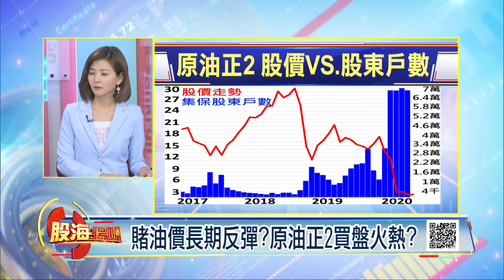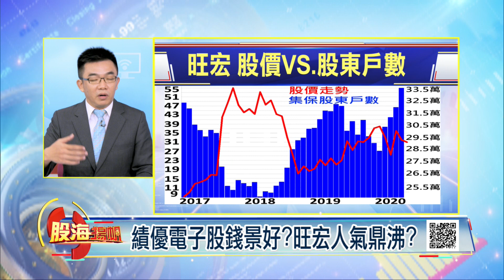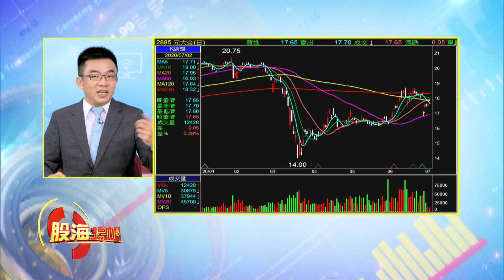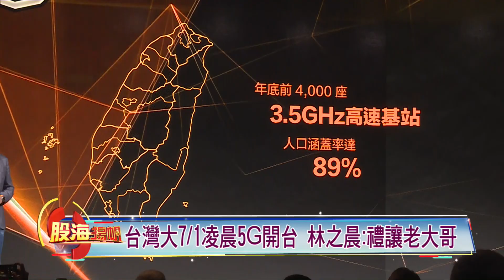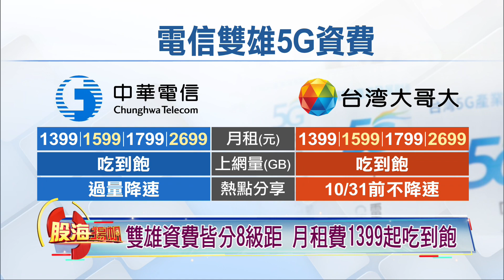賭油價長期反彈?原油正2買盤火熱?新手股市練功 偏好高殖利率股?│20200704-3股海揚帆*王夢萍│非凡商業台 台視財經台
【賭油價長期反彈?原油正2買盤火熱?新手股市練功 偏好高殖利率股?】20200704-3股海揚帆*王夢萍 呂漢威

《非凡商業台》周六首播 20:00
周日重播 00:00、05:00、16:00
《台視財經台》周日下午 17:00